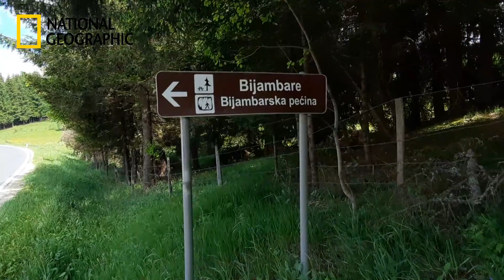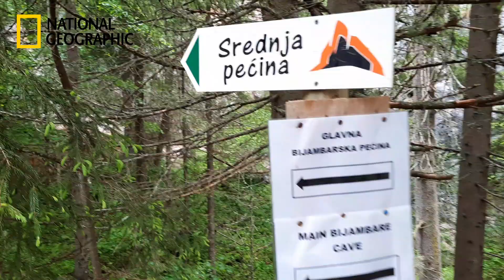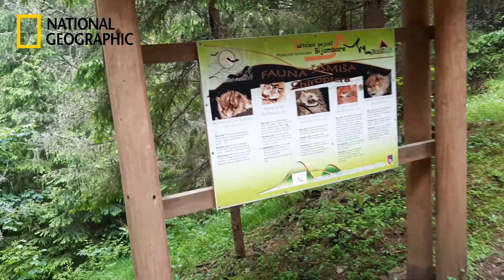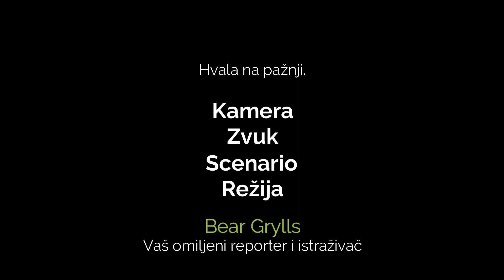Bijambare 2021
Mali promotivni filmić na temu "Bijambare 2021"
Autor: Denis Hadžiomerović